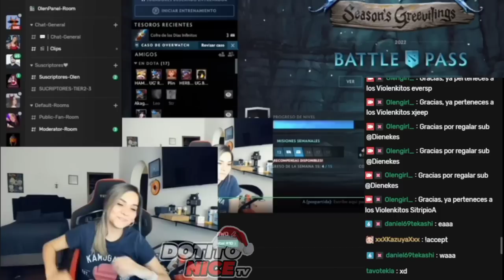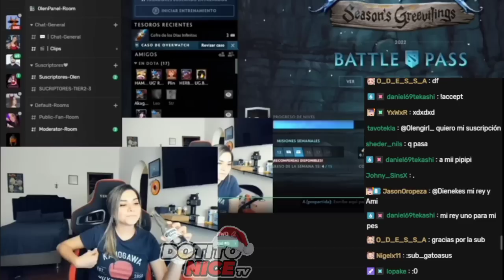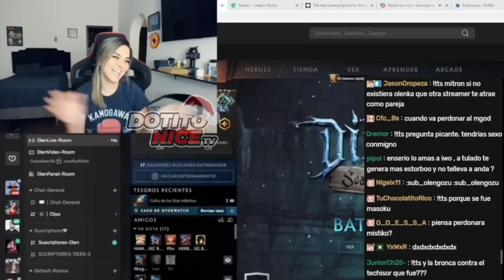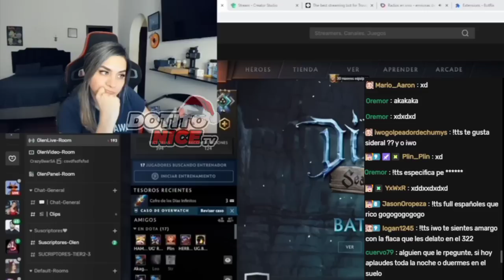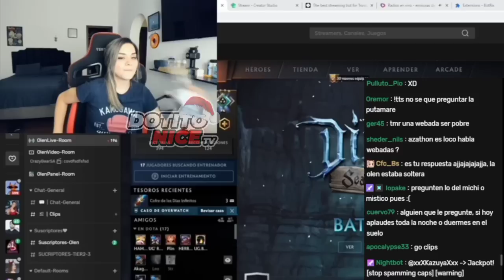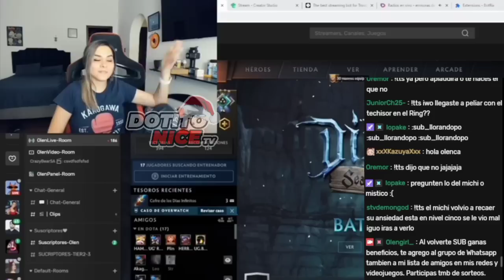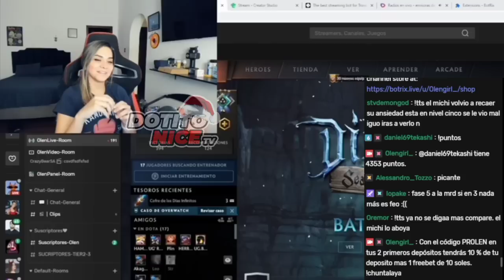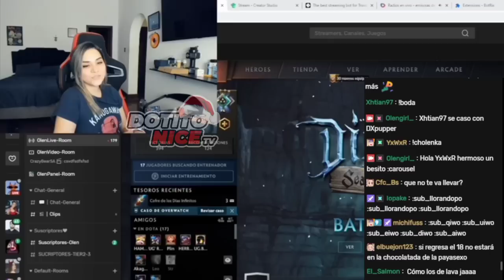😲IWO Y OLENKA RESPONDEN PREGUNTAS PICANTES🔥SE M3CHO A PVÑOS CON MICHI Y MASOKU?😲QUÉ PASÓ EN ESPAÑA?🔥